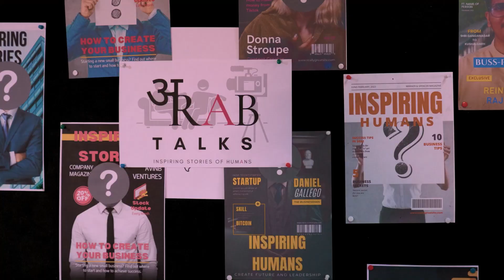The Rise of SRK From Beginning to Stardom | A Cricketer's Dream for Indian Cricket | अRAB TALKS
Shahrukh Khan is a cricketer who made it to the Indian Cricket team with his skills and now mentoring and guiding humans to be great players.

When we define अRAB TALKS, अRAB means the population of the country and its people, whereas TALKS defines BAAT-CHEET (बातचीत).  So, when we put it together, it makes ARABON LOGON KE SAATH BAAT-CHEET (अरबों लोगों के साथ बातचीत)

Aaj अRAB TALKS Channel par naye Bharat ka naya Podcast/Talk-show अRAB TALKS: Inspiring Stories of Humans available hai.
Ek aisa show jaha hum aapke saath Share karte hai der saare Success Stories or har Success ke piche chupe Success Secrets.

inspiringstoriesofhumans ki har Conversation hoti hai Intellectual, Deep or Informational. Entrepreneurs se lekar Business Owners tak har koi hamare Podcast ka hissa ban chuka hai. Hamare Podcast ka har ek Conversation aapko dega Extreme Learning Experience.

Apne pasand ke Videos ko dekhne ke liye hamare Home Page par diye gayi  Playlist ko jarur Check Karen.

TIMESTAMPS:
0:00 INTRO
0:10 OFFICIAL JINGLE
0:49 APNE BAARE MAI BATAIYE
1:26 LIFE AT THE NATIONAL INSTITUTE OF SPORTS (NIS)
2:36 UDAIPUR KA INTERNATIONAL CRICKET STADIUM KAB TAK BANEGA
3:32 KHELGAON MAI OR KON KON SE GAMES HAI
4:24 ABHI TAK AAP KAHA KAHA PAR KHELE HUE HO?
5:41 KOI CHAHE TOH CRICKET MAI CAREER KESE BANAYE?
7:52 HOW YOU SPENT YOUR DAY AS A CRICKETER
9:52 WHAT IS THE CONCEPT BEHIND THE UNIQUE PREMIERE LEAGUE?
14:08 AAP WOMEN KO BHI TRAININGS DETE HO?
16:24 ADVISE TO VIEWERS
16:51 OUTRO

inspiring stories of humans, inspiringstoriesofhumans, अRAB TALKS, talk show, arab talks, Rise of SRK, Indian Cricket, cricketers, अrab talks: inspiring stories of humans, motivational video, Shahrukh khan, Indian cricket team all players, Indian cricket team coach, a life of srk, srk latest interview, cricketers lifestyle, dream cricket inspiring stories of humansinspiringstoriesofhumansअRAB TALKStalkshowRise of SRKIndian Cricketcricketersअrab talks: inspiring stories of humansmotivational videoshahrukh khanindian cricket team all playersindian cricket team coachlife of srksrk latest interviewcricketers lifestyledream cricketpodcasthindi podcastpodcast hindivinod kamblivinod kambli battingvinod kambli interviewsachin tendulkar friendsipl 2023ipl liveipl